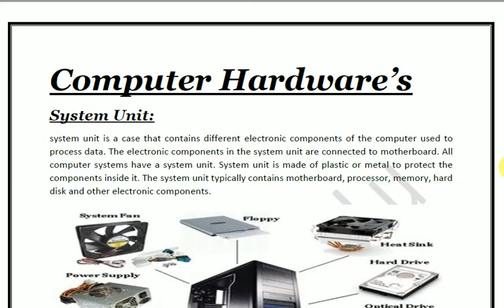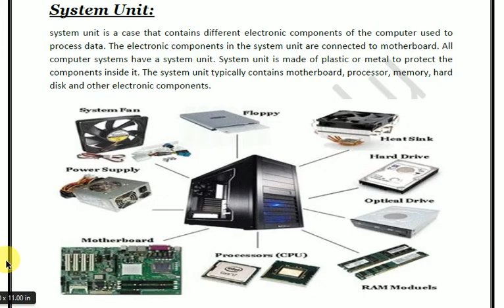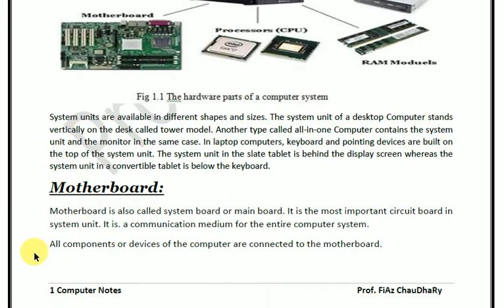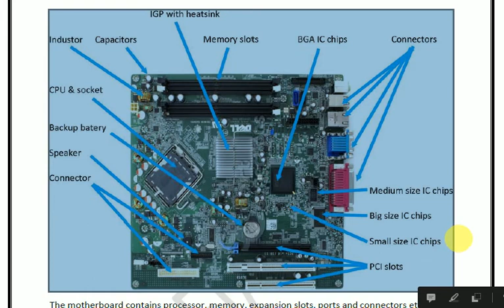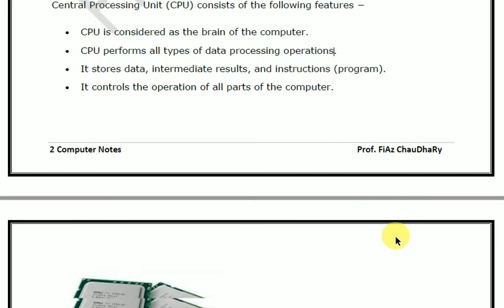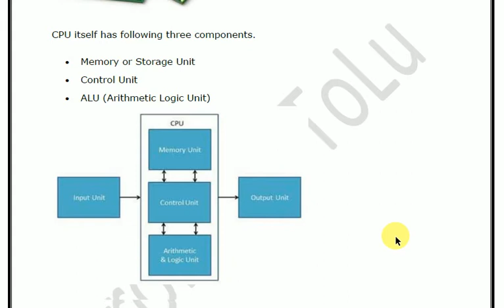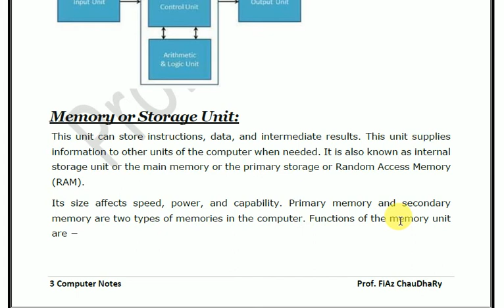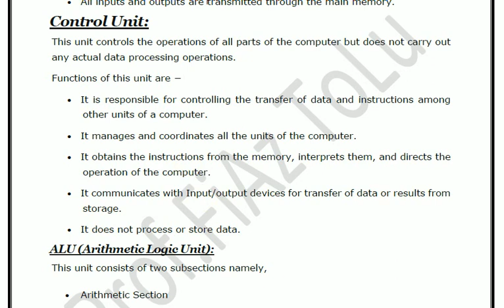Computer Hardware || Parts of Computer || Components of Computer Hardware || CPU || Lecture 7 Part 1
Basics of Computer Hardware:
A Computer is an electronic device that has two essential parts including hardware and software to perform various operations. That means without hardware parts in a computer, software is of no work and vice versa. So, we need both hardware and software to run a Computer and can perform multiple operations. Software is nothing but a piece of code or set of instructions written in a chip to run a hardware device on the Computer. Now the question is what is hardware? Yes, like other machines physical parts are known as hardware. Hardware is a physical component that is attached to the PC that can neither be modified nor be changed as it is fixed into that place. There are different types and models of hardware components being manufactured by big companies available in the market.

Definition of Hardware:
Hardware is the collection of physical parts of a Computer system that has shape and size and can be feel. The most essential hardware components are Motherboard, CPU, RAM memory, IO system, power supply, video display controller, Bus and hard disk drive. Some of the normal hardware parts you see like a mouse, keyboard, monitor and CPU are the basic components of a computer. But inside the CPU box there is hard disk, motherboard, and RAM, video card, CPU Fan, sound card, server components, CD/DVD drive and many more.  The hardware components does change in shape and size as in a desktop computer the CPU integrates all the components that are connected by wires but in laptop computers the components are integrated into a single portable unit. Basically the hardware components in a Computer system are connected through wires in order to function properly. From power supply to network connection all are connected through wires.

Hardware Components:
The most important hardware component is Mother Board that holds all the important components of a Computer including CPU, memory and various connectors for input/output device. Some of the input devices like keyboard, mouse, microphone, modem, joystick, USB devices, joystick and many more are connected for better functioning. Similarly the output devices like the computer monitor, modem, projectors, printers etc are connected to the available connectors of motherboard. It is the main mother board that includes graphic processors for better display screen on your monitor. There is CPU socket, CPU fan memory connector, super IO chip, DIMM memory slots, IDE connector, SATA connector, BIOS flash chip that are the most essential components to run a Computer system. It also integrates audio codec chip for sound and gigabit Ethernet chip for network connection on a computer.

There are several hardware components attached to the CPU or Central Processing Unit which is also called as the brain of Computer. The CPU includes all the processors that interprets and execute program instructions. It includes control unit that instructs, maintains and also control the flow of information, arithmetic logic unit for simple logic operations and a controller. Inside the CPU, memory is an important component that stores all the information or data on your computer. It includes the main memory slot called RAM (Random Access Memory), ROM (Read only Memory), CMOS battery, internal hard disk that is connected to Computer system to store abundant data and applications, and an optical disk drive known as CD/DVD drive that can read and write from CD or DVD’s. There are also points for external storage devices like USB, flash drive, external hard disk to be connected for memory storage